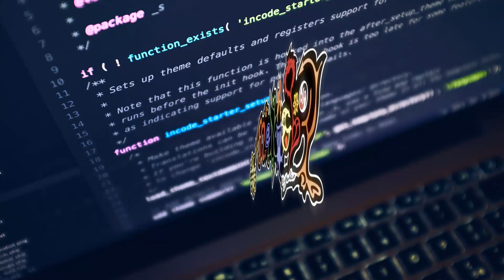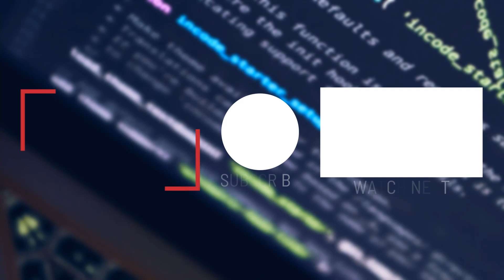Microsoft Flight Simulator 2020 #011 - mit der Ju52 übern Bodensee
Ich zeige euch die Junkers Ju52 (Tante Ju) und fliege über den Bodensee. Die ist auch der Beginn einer kleinen Tour den Rhein entlang.